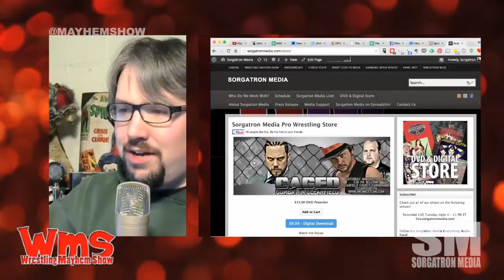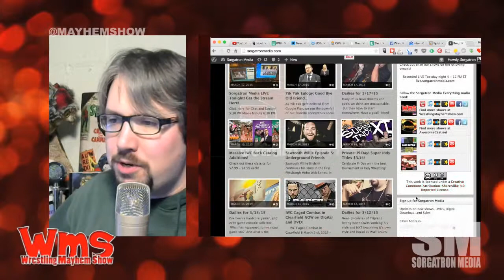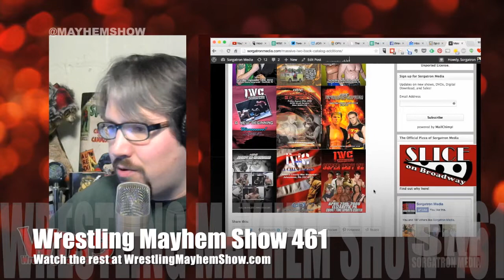Has Sting Mattered? Did WWE Do a good job with educating new fans?